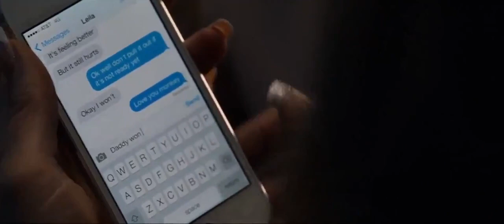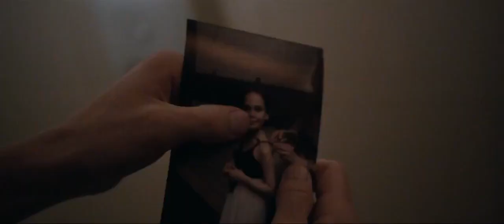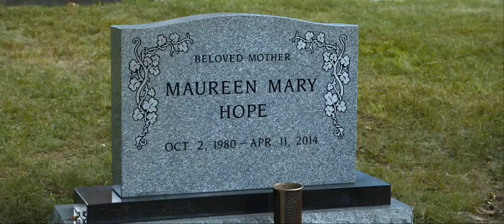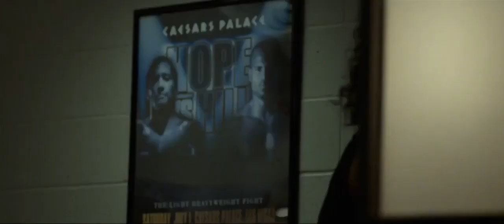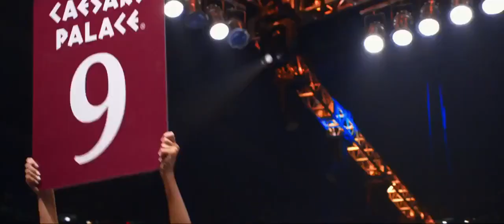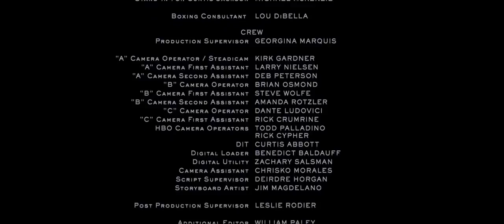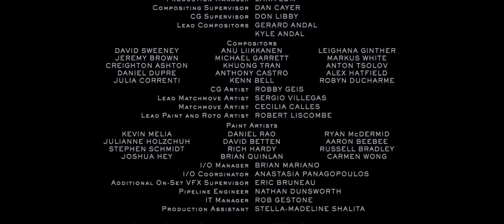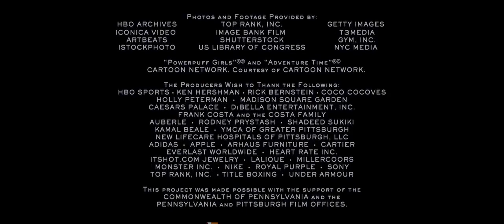revancha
No te olvides de ir a ver mis otros vídeos